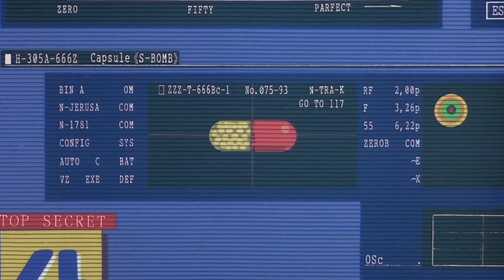EXÉRCITO AMERICANO É CHAMADO NO JAPÃO POR CAUSA DE GAROTO FEDORENTO!!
F1LM3: M3M0R13S - ST1NK B0MB

Narração: CH1C0
edição: GI